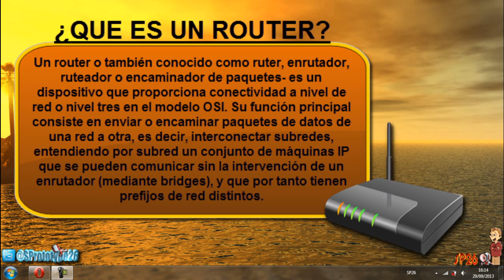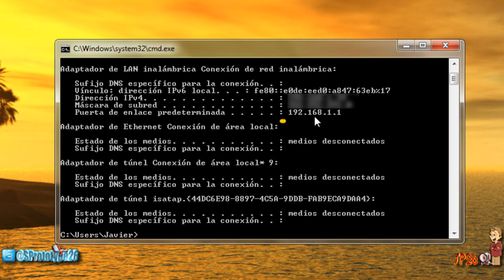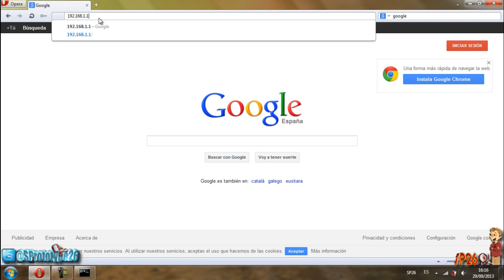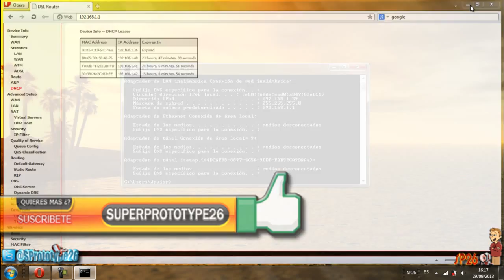Tutorial Como Conectarnos A Nuestro Router Muy Facil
Hola muy buenas a todos en esta ocasión os traigo este tutorial en el que os enseñare como conectarnos a nuestro router es un tutorial muy sencillo pero se que mucha gente no sabe como conectarse a su propio router y con los tiempos que corren creo que es algo fundamental, espero que os guste el vídeo si es así no olvidéis dejar un comentario darle like al vídeo y suscribiros al canal un saludo y muchas gracias.

Skipe: S.Prototype26